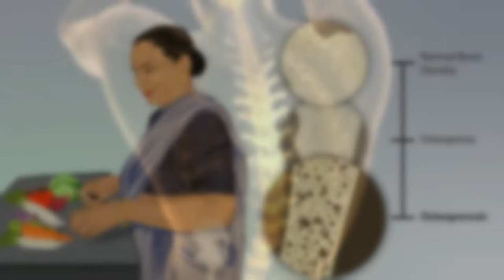Wolff's Law Explained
Ever wondered how can we break bricks with our hands? Wolff's law helps us to answer this question and more. Learn about the Wolff's law, its history and its applications in medicine in this video.